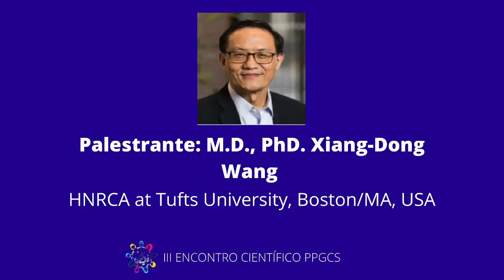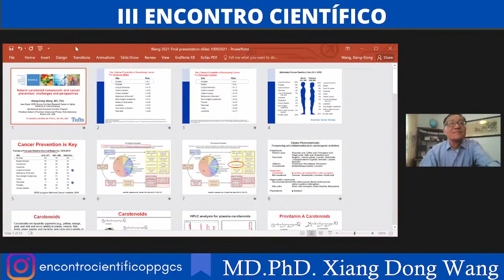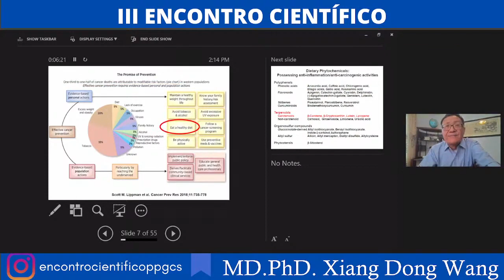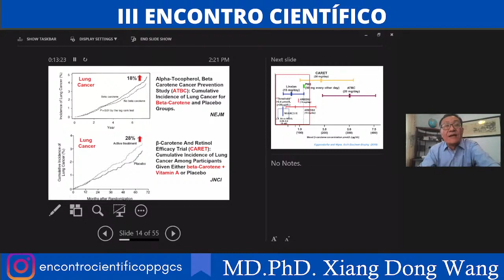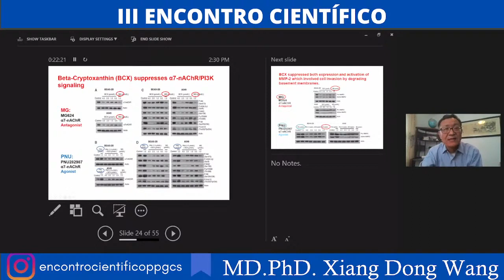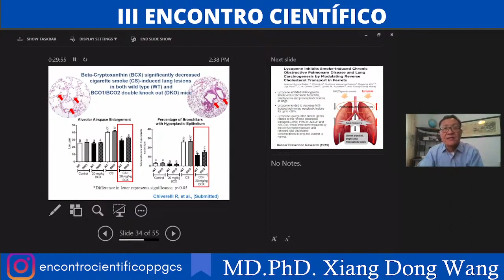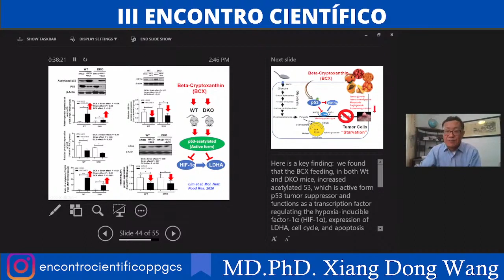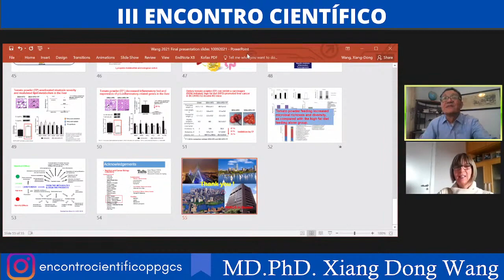PPGCS (UFMT/Sinop) Carotenoid compounds and cancer prevention. MD.PhD. Xiang Dong Wang